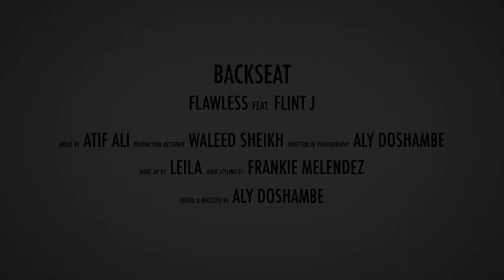FLAWLESS BACKSEAT FEAT FLINT J OFFICIAL VIDEO